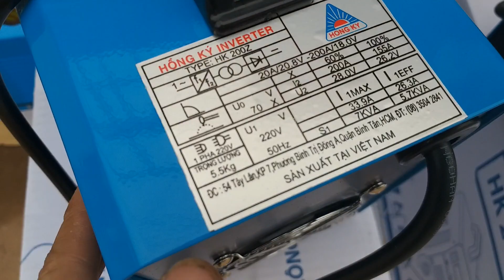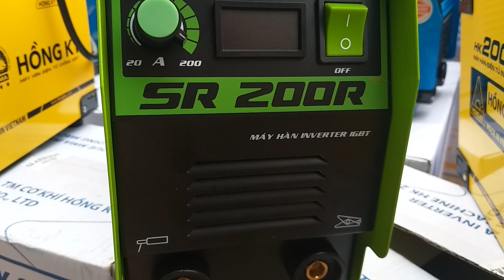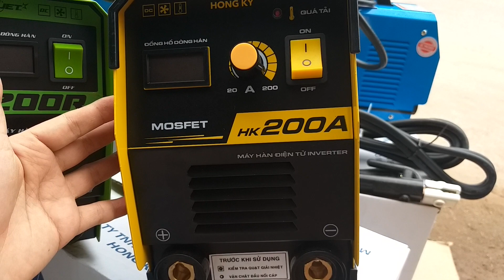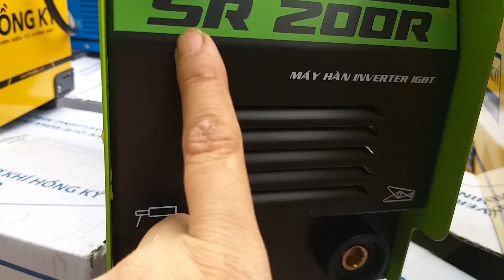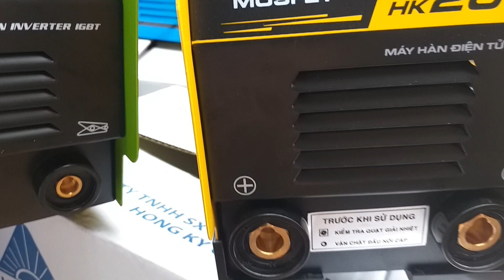Máy hàn điện tử hồng ký, máy hàn điện tử,máy hàn 200A, máy hàn tig.đặt hàng lh :0378487818.